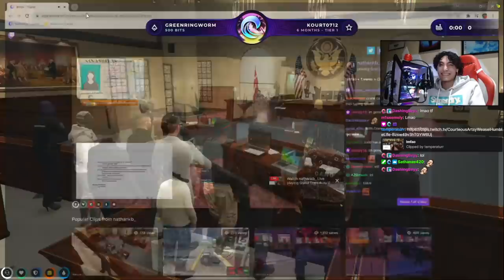Big D Does ASMR Eating on the Courthouse | Nopixel 3.0